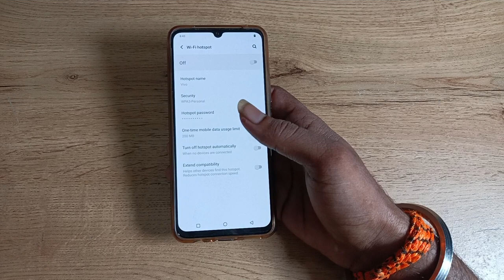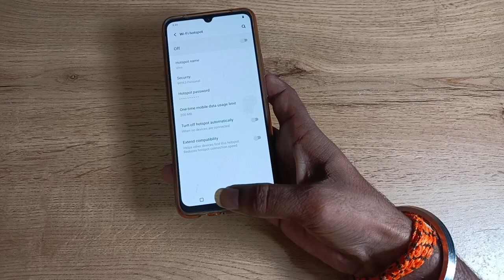How to check Hotspot password in vivo v20 phone, hotspot password kaise check kare